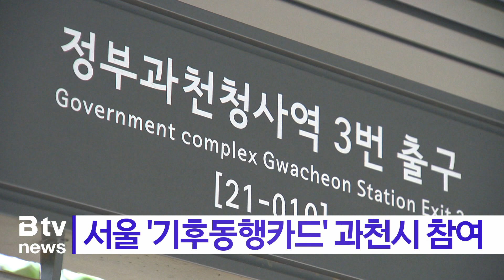서울 '기후동행카드' 과천시 참여_SK broadband 서울뉴스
[기사내용]
무제한 교통정기권인 '기후동행카드' 사업에
경기도 과천시도 참여합니다.

서울시는 7일 오전
서울시-과천시 기후동행카드 참여

이번 협약을 통해
양 도시는 과천 지역 지하철 4호선
5개 역을 기후동행카드 서비스 범위에 포함합니다.

해당역은 선바위, 경마공원,
대공원, 과천, 정부과천청사역입니다.

한편, 서울시는 앞선 31일 군포시와의 협약을 통해
지하철 1·4호선 7개 역을
서비스권역에 포함하기로 결정한 바 있습니다.

(촬영편집ㅣ김웅수 기자)

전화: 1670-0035